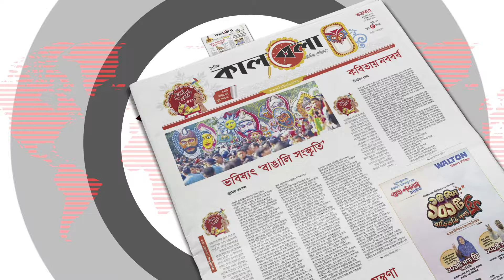ইসরায়েলকে হু'মকি দিয়ে যুক্তরাষ্ট্রের চিঠি ফাঁস, পড়ে গেছে তোলপাড় | US Threatens Israel | Kalbela